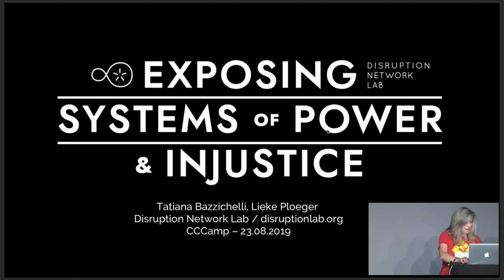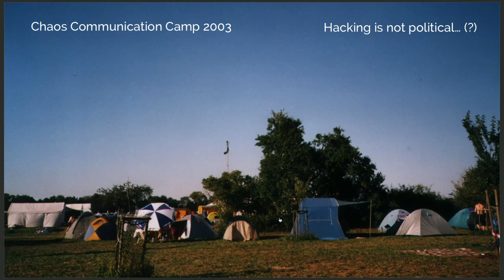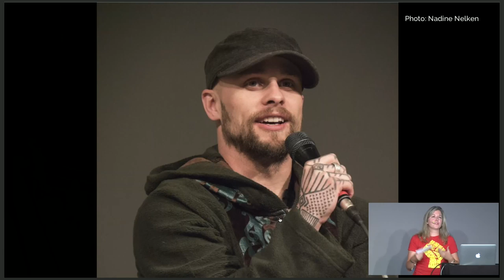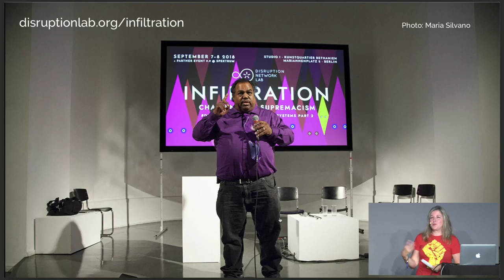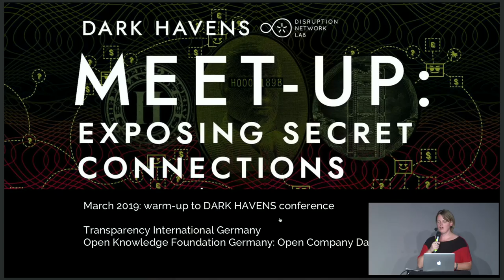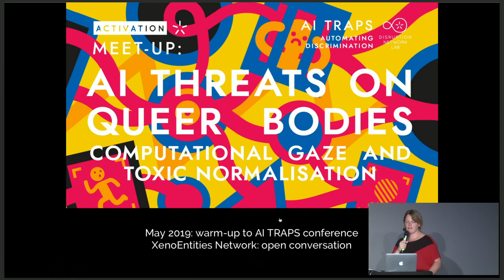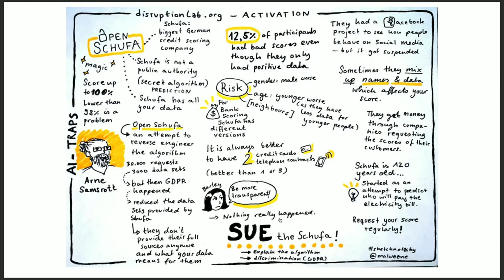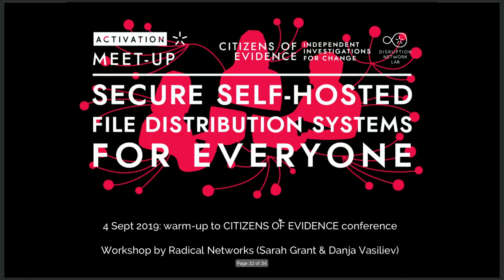Exposing Systems of Power and Injustice - deutsche Übersetzung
5 Years of Disruption Network Lab

Presenting the Disruption Network Lab programme in Berlin, we will connect the debate on surveillance and whistleblowing to a cultural framework, analysing the influence of whistleblowing in empowering both experts and non-experts. A talk with Tatiana T_Bazz Bazzichelli and Lieke Ploeger / Disruption Network Lab.

The act of whistleblowing is a concrete process able to reveal hidden facts, misconducts and wrongdoings of institutions and corporations, producing awareness about social, political and technological matters, informing about the reality we live in. Presenting the Disruption Network Lab programme in Berlin, we will connect the debate on surveillance and whistleblowing to a cultural framework, analysing the influence of whistleblowing in empowering both experts and non-experts. The talk will present the mutual interference between whistleblowing, art, hacking, and network development, as well as reflect on the influence of whistleblowing in the art & cultural field. This presentation aims to further question what we can collectively offer to encourage a critical debate on the effects of whistleblowing in society, as well as to generate experimental ways of thinking within the digital scenario.

Tatiana Bazzichelli / Disruption Network Lab